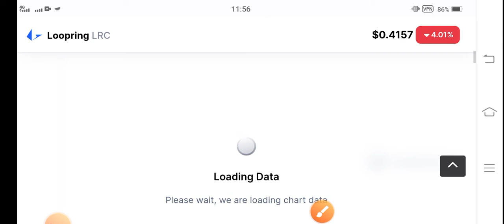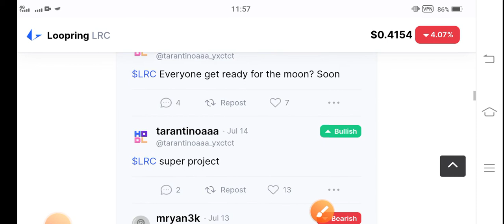LRC Loopring Price Prediction! Loopring News Today